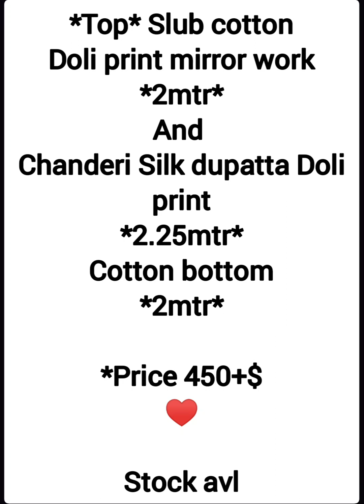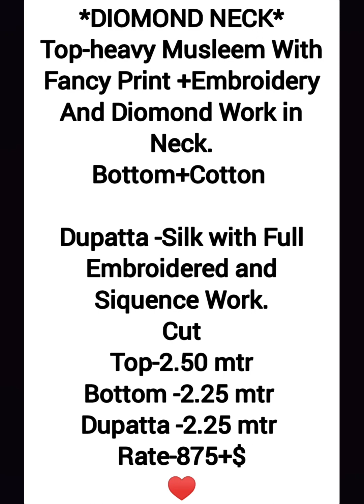Top Slub cottonDoli print mirror work | And Chanderi Silk dupatta Doli print | Cotton bottom